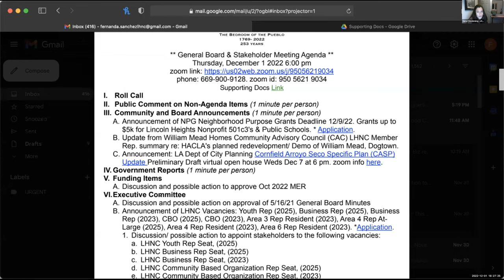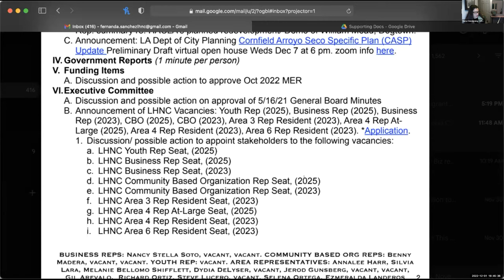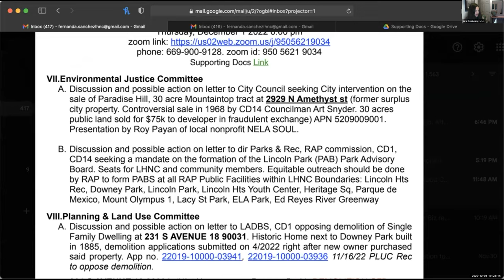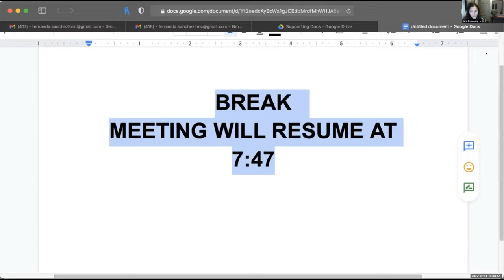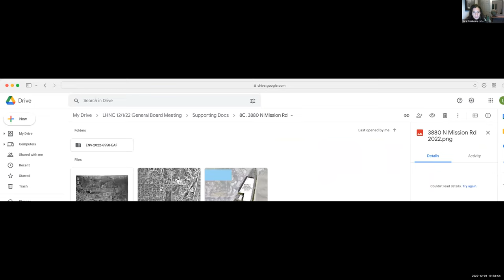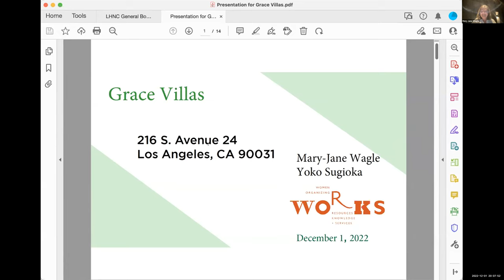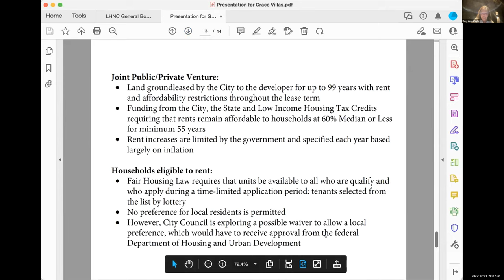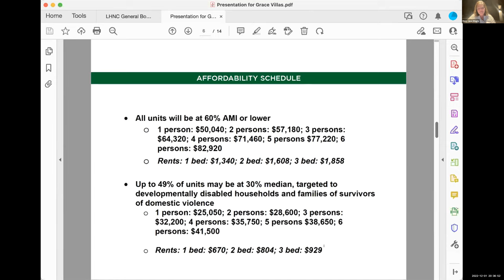LHNC 12/1/22 General Board & Stakeholder Meeting. Lincoln Heights Neighborhood Council LA official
General Board & Stakeholder Meeting
Thursday, December 1 2022 6pm

Agenda
I. Roll Call
0:00:10 II. General Public Comment
0:02:15 III. Community & Board Announcements
0:14:50 IV. Gov't Reports
0:26:40 B. Vacancies: Youth Rep (2025), Biz Rep (2025), Biz Rep (2023), CBO (2023), CBO (2023), Area 3 Rep Res (2023), Area 4 Rep At-Lg (2025), Area 4 Rep Res (2023), Area 6 Rep Res (2023).
0:28:18 1. Discussion and possible action to appoint stakeholders to vacant seats.

VIII. Planning & Land Use Committee
1:06:00 B. Discussion and possible action on 2465 N Metzler Dr, 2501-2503 N Forest Park Dr. HILLSIDE GRADING/ NEW CONSTRUCTION (below Paradise Hill) Case #: ENV-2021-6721-CE. Proposed OWTS for New SFR. Case #: ZA-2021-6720-ZAD.  Building - New. 1,490 sq ft Prefab Steel Hut on retaining wall with carport. 11/16/22 PLUC Recommendation: Oppose.

1:33:30 C. Discussion and possible action on 3880 N MISSION RD. GRADING/ DEMOLITION/ NEW CONSTRUCTION (FORMER FOREVER 21 SITE) Case no. ENV-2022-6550-EAF GRADING - SPECIAL GRADING AREA. Standalone EAF for haul route for approximately 285,493 cubic yards of dirt in a special grading area in conjunction with the redevelopment of a warehouse, logistics, and light industry facility zoned M1-1. 11/16/22 PLUC Recommendation: Oppose with conditions.

1:45:39 E. Discussion and possible action on 216 S AVENUE 24 90031. (City Parking Lots behind Bank of America on N. Broadway) Addresses: 216 , 220, and 224 S AVE 24). GRADING / NEW CONSTRUCTION. Project Description: BUILDING - NEW. Construction, use and maintenance of a 74 foot high, six (6) story apartment building with 48 units, 100% reserved for affordable households. The project provides 50 parking spaces & approx 6,075 sq ft of OS. Applicant: MARY-JANE WAGLE [ W.O.R.K.S ] Representative: DANA SAYLES [ THREE6IXTY ]. Case no's: DIR-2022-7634-TOC-CDO-PHP-HCA,  ENV-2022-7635-EAF. 11/16/22 PLUC Recommendation: Oppose.

2:57:45 X. Adjournment

Items Continued to 12/15/22 General Meeting:
V. Funding Items
VII. Environmental Justice Committee
A. Discussion and possible action on letter to City Council re: Paradise Hill sale.
B. Discussion and possible action on letter to RAP re: Park Advisory Boards (PAB)
A. Discussion and possible action on letter to LADBS, CD1 opposing demolition of  231 S AVENUE 18 9003. Historic Single Family Home built in 1885 located behind Downey Park.
D.  Discussion and possible action on letter to City Attorney, LADBS, CD1 opposing the demolition of 2659 PASADENA AVE 90031. Historic SFD built in 1890, demo application- submitted 4/2022 by new owner. ID'd by SurveyLA as eligible for the NRHP in 2015. Seven fires occured btwn 4/1/20 -11/1/22. City Atty issued  abate order 4/2020. Demo by Neglect.

LHNC EXECUTIVE OFFICERS: PRESIDENT: Sara Clendening. VICE PRESIDENT: Ben Wadsworth. SECRETARY: Fernanda Sanchez. TREASURER: Vincent "Chente" Montalvo. LHNC BOARD MEMBERS:  AREA REPRESENTATIVES: Annalee Harr, Silvia Lara, Melanie Bellomo Shifflett, Dydia DeLyser, Jerod Gunsberg, vacant, vacant, vacant, Gil Arevalo, Richard Ortiz, Steve Lucero, vacant, Selena Ortega, Ezmeralda Landeros. BUSINESS REPRESENTATIVE: Nancy Soto, Angelo Bellomo, vacant. COMMUNITY BASED ORGANIZATION REPRESENTATIVE: Benny Madera, Christina Cabrera, vacant. YOUTH REPRESENTATIVE: vacant.